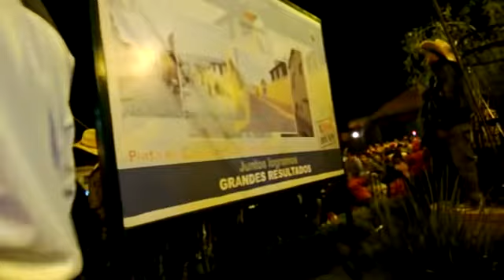PRIMERA PARTE DE PIROTECNIA LA PALMA-BARRIO JUCHI-FERIA JUCHITEPEC 2014